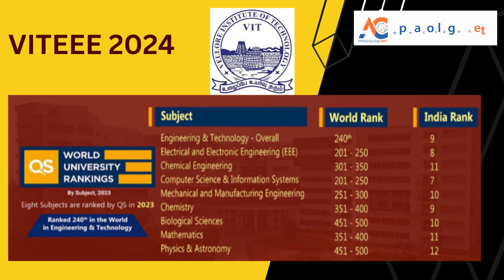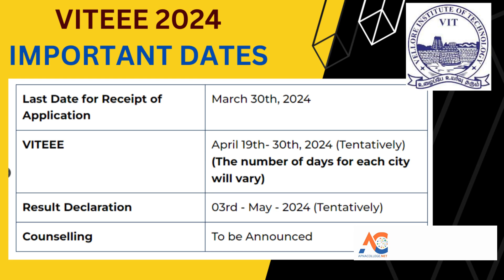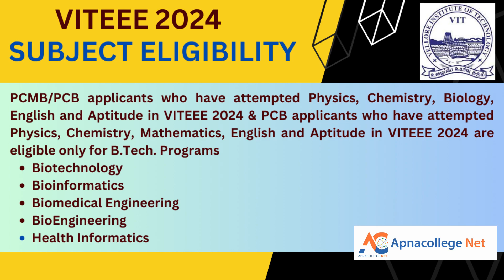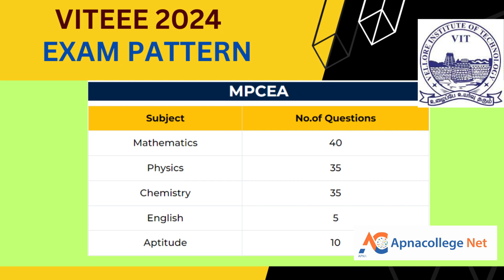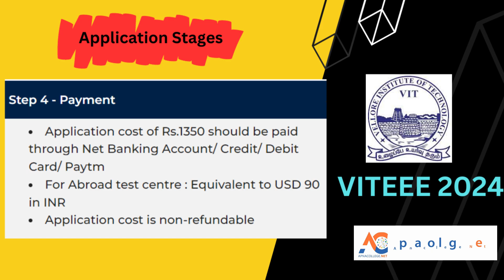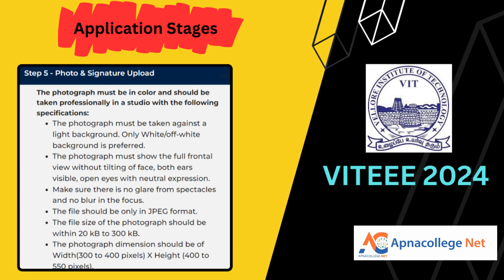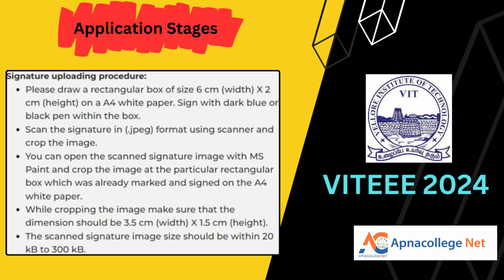viteee 2024 Application I Dates I Fees I Documents I registration step wise I vit counselling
Watch The Video To Know "jviteee 2024 Application I Dates I Fees I Documents I registration step wise I vit counselling"
🔴viteee 2024  Application
🔴viteee 2024 Application Dates
🔴viteee 2024  Application Fees
 🔴viteee 2024 Documents Required
 🔴viteee 2024 registration explained step wise
🔴vit Admission 2024

CHAPTERS
00:06-03:01 Introduction
03:10-05:02 About viteee  2024 Examination
05:35-06:41 viteee  2024 eligibility
05:03-05:34 viteee 2024 Important Dates
06:42-07:32 viteee  exam pattern
07:33-10:22 viteee  2024 Registration

Vellore Institute of Technology Engineering Entrance Examination (VITEEE) is conducted for admission to undergraduate engineering programmes in VIT group of Institutions. VITEEE will be conducted between 19 and 30 April 2024 (Tentative) at designated centres across India and abroad. The duration of the examination will be 2 hours and 30 minutes. Candidates can appear only once for VITEEE. All questions will be Multiple Choice Questions and one mark for right and 0 for the wrong answer.There will be a total of 125 questions divided into the section Maths/Biology (40 questions), Physics (35 questions), Chemistry (35 questions), Aptitude (10 questions), and English (5 questions). The question paper will be in English only.